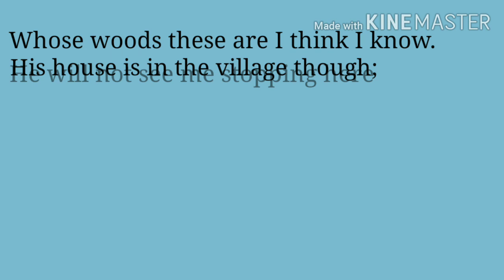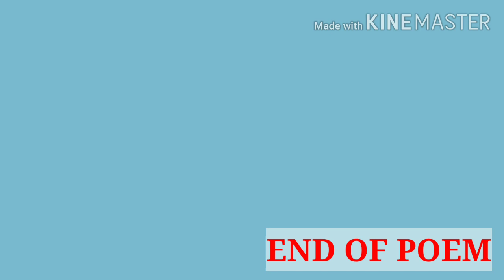"Stopping by Woods on a Snowy Evening" by Robert Lee Frost || Recitation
The video contains standard recitation of a famous English poem entitled "Stopping by Woods on a Snowy Evening" written by Robert Lee Frost. The poem incorporates a deeper thought. The video would be useful for students who love reciting English Poems. It would also impress the Poem-Lovers. Besides, it would interesting for children.